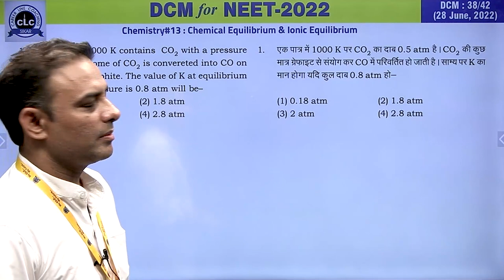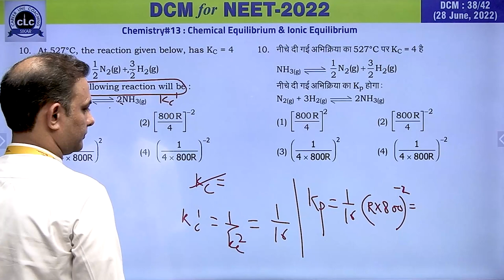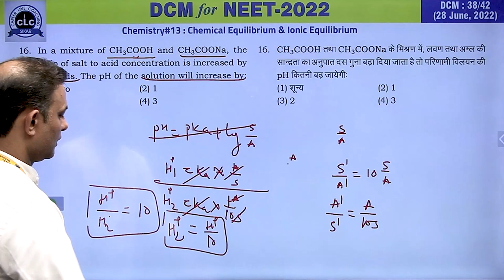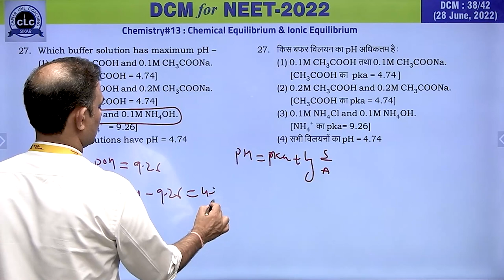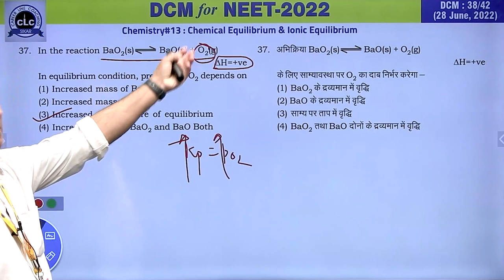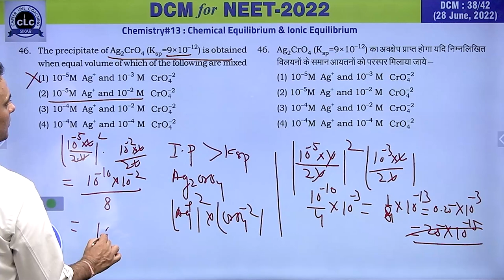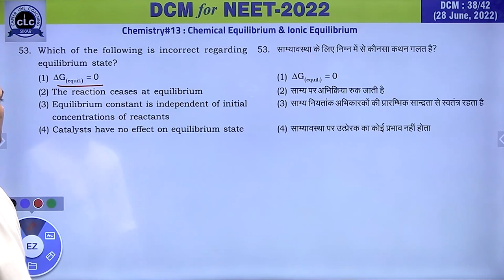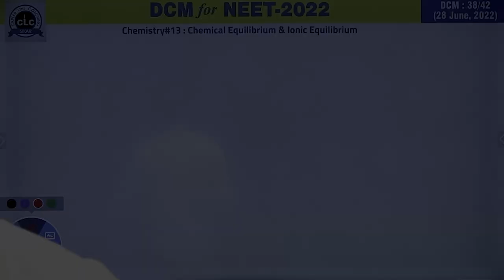DTS#38-CHEM#13 || DCM Test Series || NEET-2022 || CLC